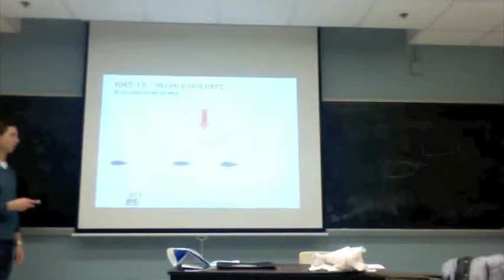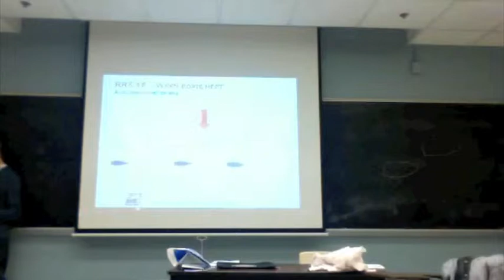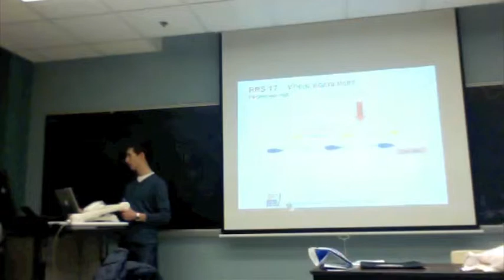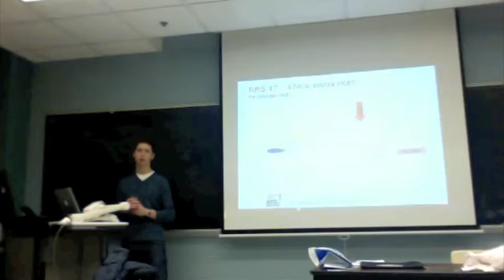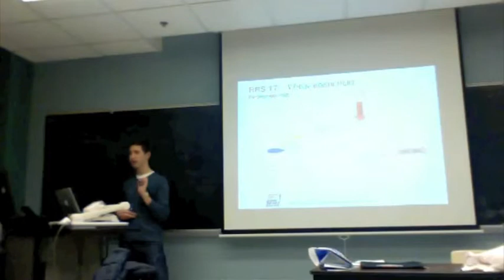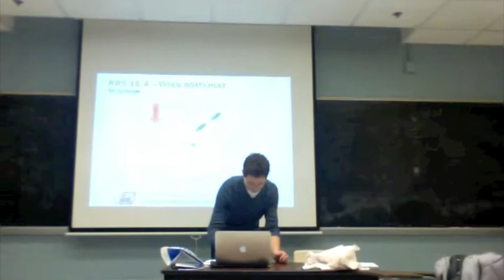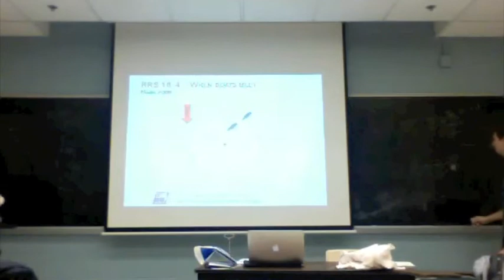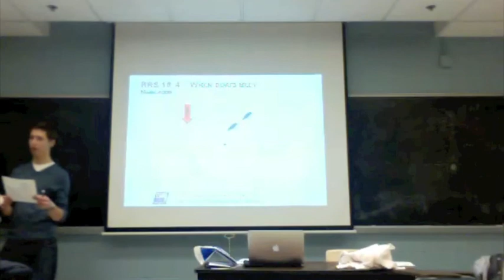Racing Rules of Sailing Chalk Talk- Part 2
Presented By- Will Cyr
A chalk Talk on basic rules of right of way for the University of Michigan Sailing Team